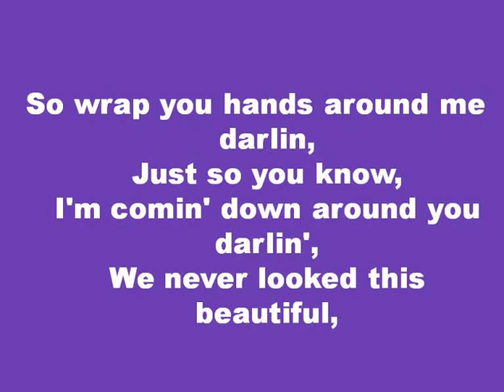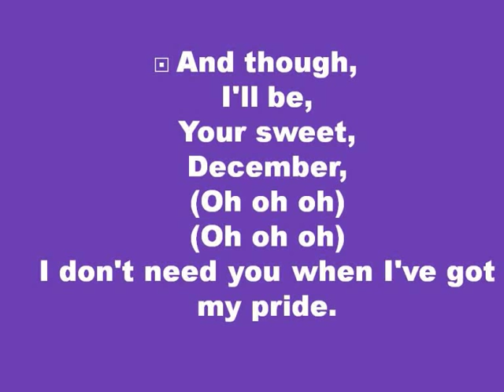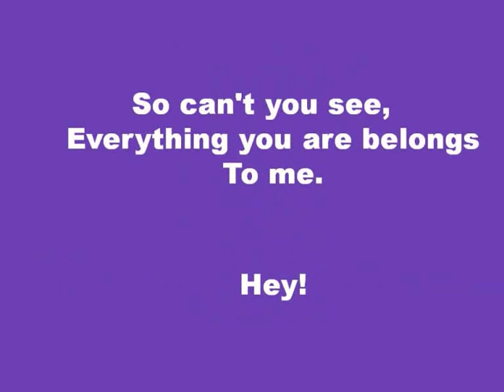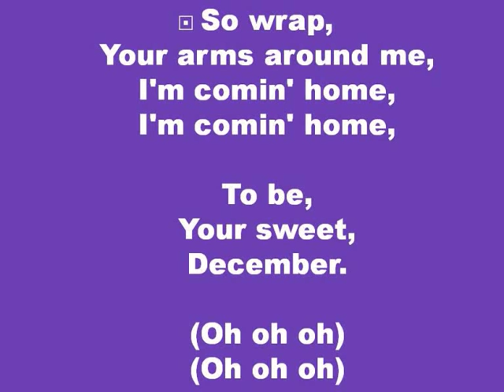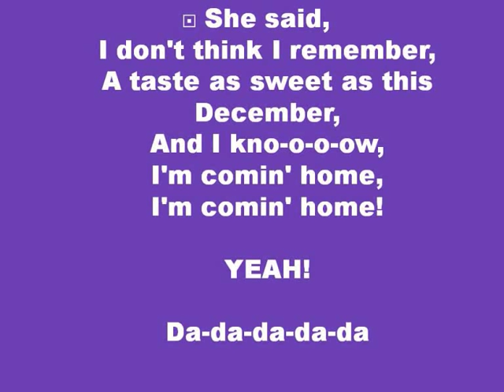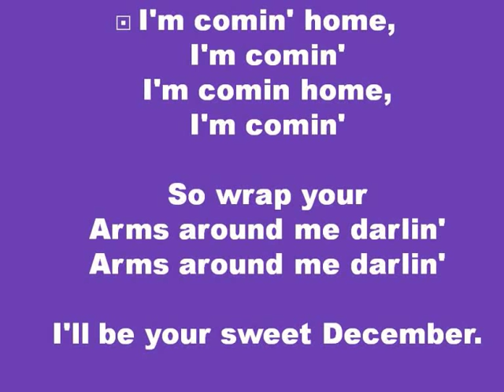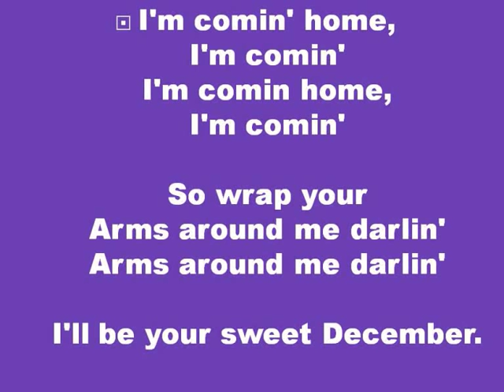Sweet December- Short Stack(lyrics on screen)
This is my fist video i have uploaded to you-tube and i hope you like it. :D:D:D
the are some mistakes in it but oh well...